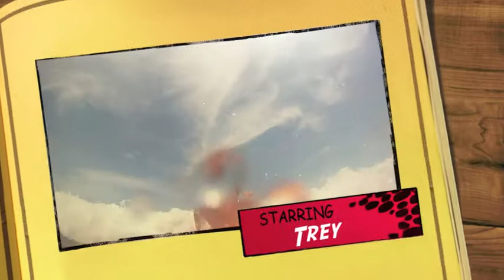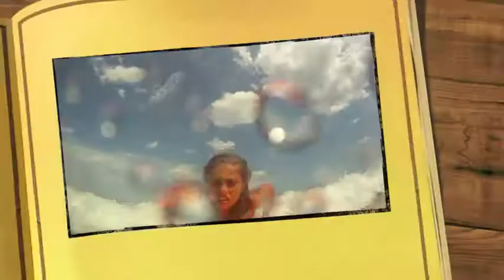Surfing Manasquan 7-24